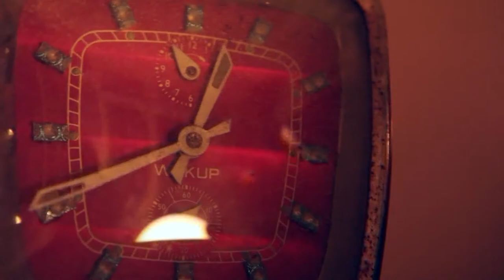Somlata - Hentechhi Brishtite (Official Music Video)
Direction & Camera - Yashodhara Basu Mallick
Editing & Production Assistance - Aniruddha Chakraborty and Brett Chater
Production Management - Bianca Bandyopadhyay
Special Thanks to
Sayantan Saha
Rizwana Begum
Grinning Tree
Deboprotim Baksi
Shubham Roy Choudhury

please leave a comment or a video response, we appreciate your love :)

Album - Lovers Lane
Song - Hentechhi Brishtite
Label - Inreco
Genre - Bengali Modern
Singer - Somlata Acharyya
Lyric - Arnab Chaudhury
Release year - 2012
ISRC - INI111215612